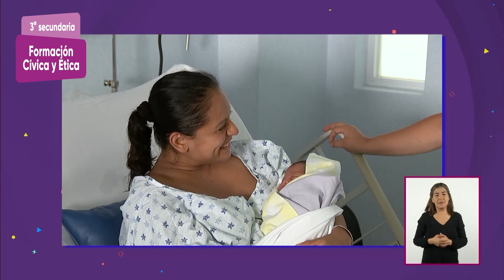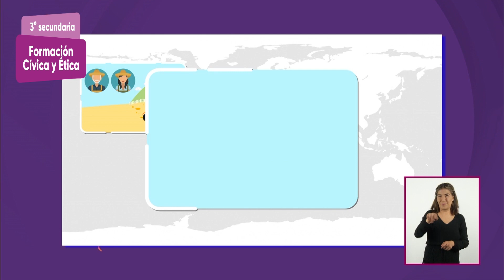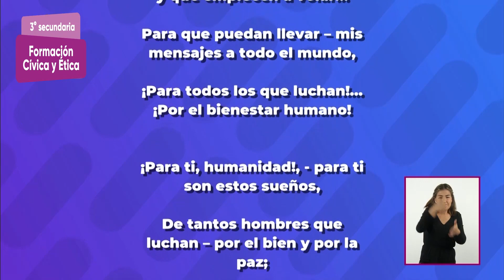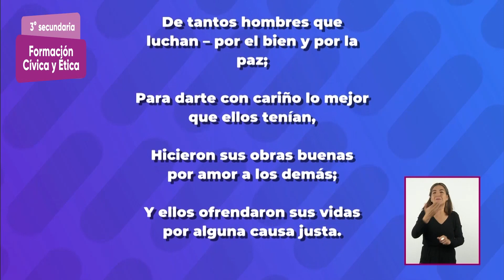3° Secundaria » Formación Cívica y Ética » Pertenecer a la humanidad en un mundo global